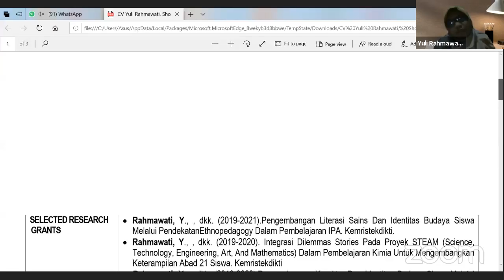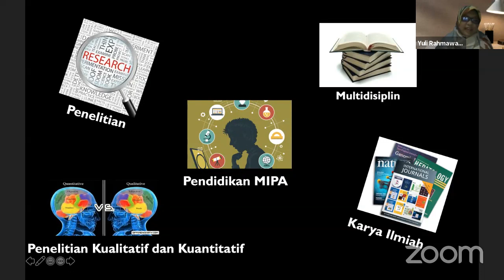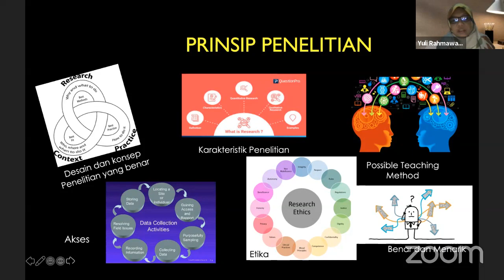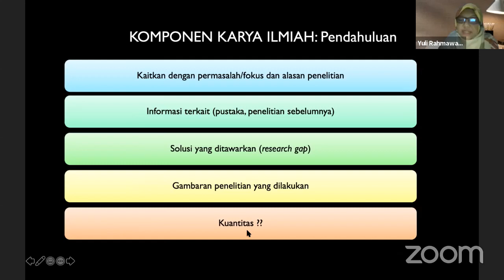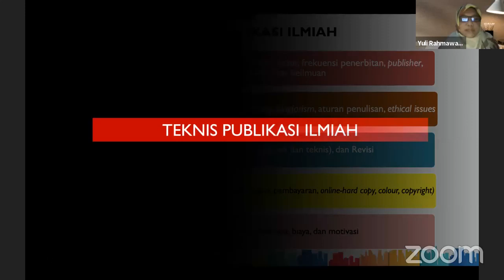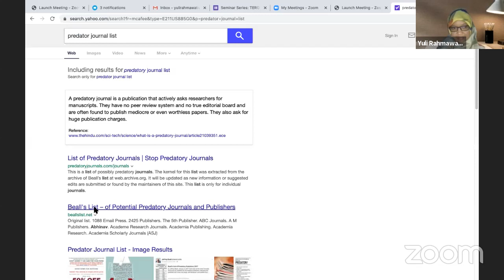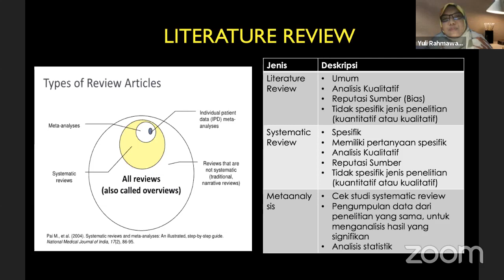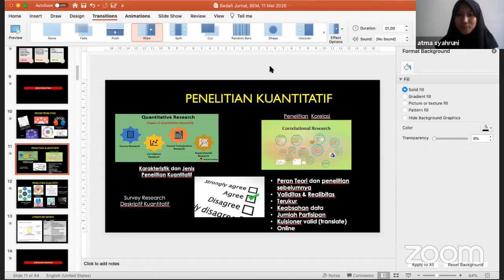BEDAH JURNAL KIMIA (EDUKIMIA) 2020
Bagi teman-teman yang ingin mengakses dan mengunduh jurnal yang dibahas dalam video , silahkan klik link berikut ini